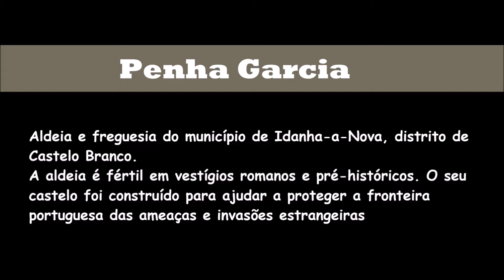Penha Garcia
Aldeia raiana e freguesia do município de Idanha-a-Nova, com cerca de 540 habitantes. A vila está situada a uma altitude de 480 metros, onde se ergue o seu castelo que ali foi edificado, pensa-se pelo rei D. Sancho I. com o objetivo de fortificar a zona centro do País, contra os inimigos seculares, os leoneses, e os mouros para lá do Tejo.